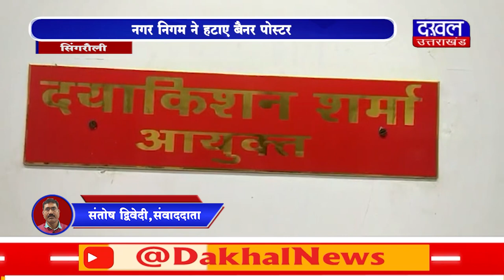DAKHAL NEWS नगर निगम ने हटाए बैनर पोस्टर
नगर निगम ने हटाए  बैनर पोस्टर
आदर्श आचार सहिंता का करें पालन